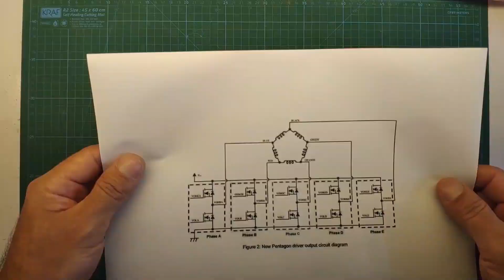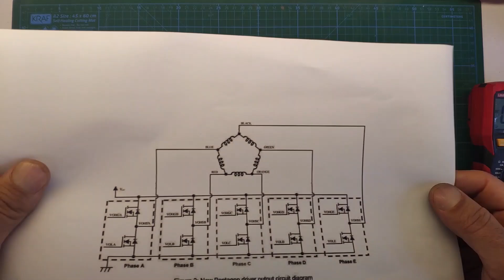⚡️⚡️Eski Yazıcı yada Fotokopi Makinenizi Dünyanın En Verimli Elektrik Üretecine Dönüştürün...⚡️⚡️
JLCPCB 3D Printing Service starts at $1& Get $30 for New Registers

5 adet 2 Katmanlı ve 4 Katmanlı PCB'ler için yalnızca 2 ABD doları, Buradan SMT Kuponlarını Alın

JLCPCB 3D Baskı Hizmeti 1 Dolardan Başlıyor ve Yeni Kayıtlar için 30 Dolar Kazanın Buradan

Bu videomuzda sizlere eski yazıcı ve fotokopi makinenizden en kolay en masrafsız ve en verimli şekilde elektrik üretmenin üç farklı ve kendi elektriğinizi kendiniz üretmenin yolunu göstereceğim. İyi seyirler...